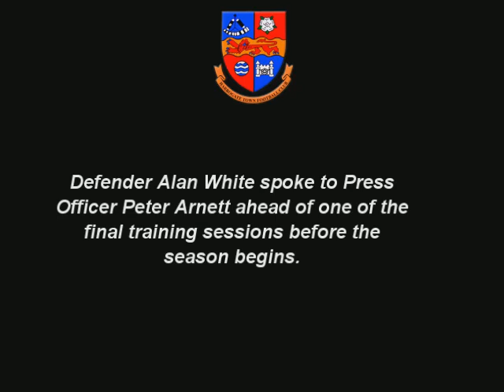Alan White August 2013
Alan White speaks to Harrogate Town Press Officer ahead of the first game at Oxford City.